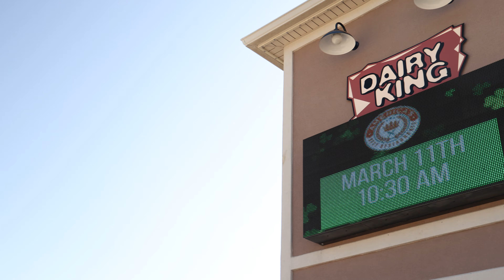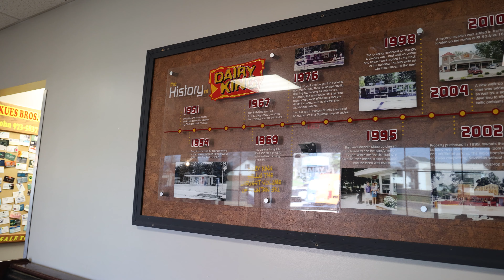New Twist on a Lunch Standard | Dairy King | Trenton, IL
On this episode of America’s Best Restaurants, J is stopping by Dairy King in Trenton, IL to try the Caesar Salad!

Learn more about Dairy King on the America’s Best Restaurants website by clicking